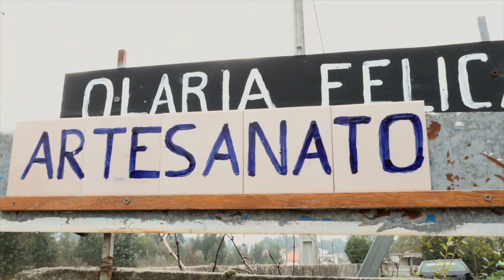Portugal à Vista – ep112 – Olaria Felica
A Olaria Felica, da freguesia de Esgueira, é das últimas cerâmicas tradicionais da região. A chegar aos 78 anos, Fernando Carvalho trabalha na roda como poucos. À Olaria Felica chegam curiosos de todo o mundo, à descoberta dos segredos da arte de moldar o barro.